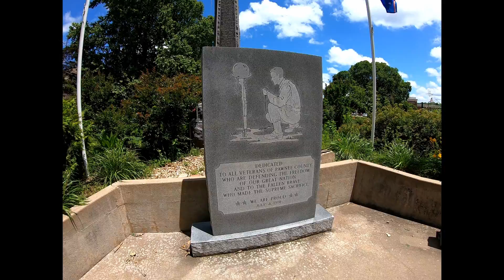Run 77: Episode #19 Pawnee County